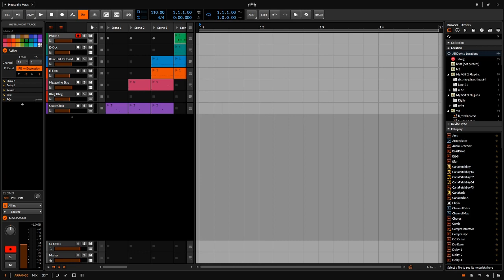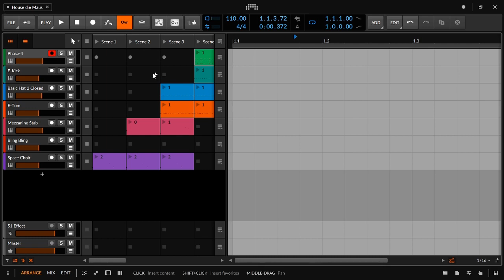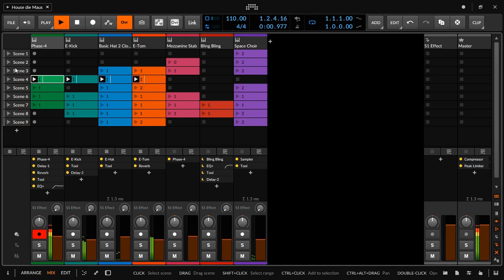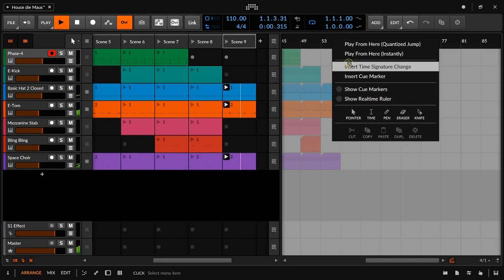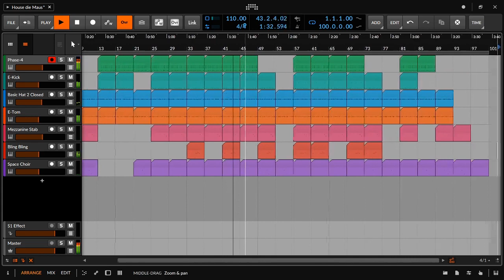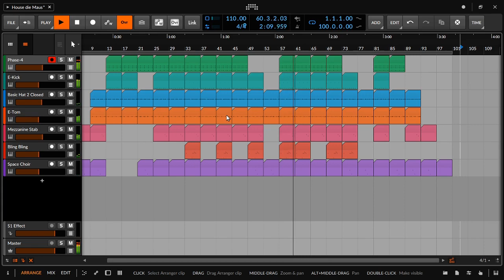Clip & Arranger (Deutsch) | Bitwig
Eine Practice Session, wie man recht praktisch die Clip Ansicht mit der Arrangement Ansicht zum Entwickeln von Ideen benutzt.

Die Tutorials erscheinen hier immer mit einer größeren Verzögerung. Wenn ihr immer aktuell am Ball bleiben wollt, dann besucht mich auf meinem eigentlichen Peertube Account

Außerdem würde ich mich sehr über positives Feedback freuen, entweder hier auf Youtube, auf der Peertube Seite oder auf meinem Blog . Dort könnt ihr auch ohne Anmeldung kommentieren. Auch freue ich mich über Anregungen oder konstruktive Kritik. Über Geschmäcker könnten wir uns streiten, aber das empfinde ich ein wenig als vertane Zeit, denn jeder hat so seinen Geschmack und das trägt auch wieder zu einer Vielfalt bei, die uns trotzdem alle inspirieren kann.